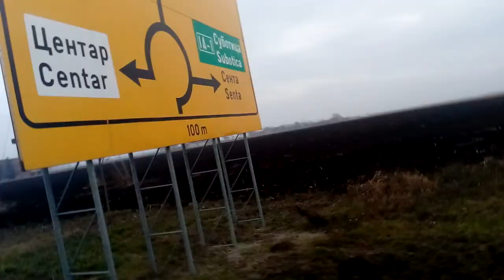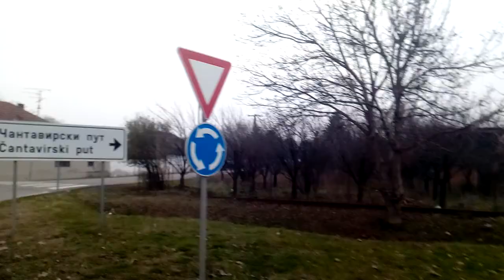Example Backa Topola jezero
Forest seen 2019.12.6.